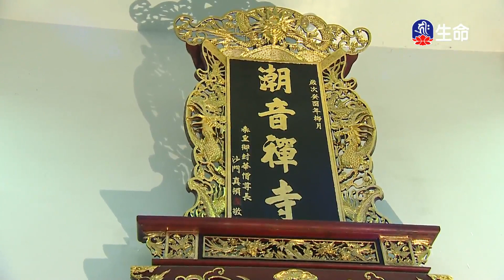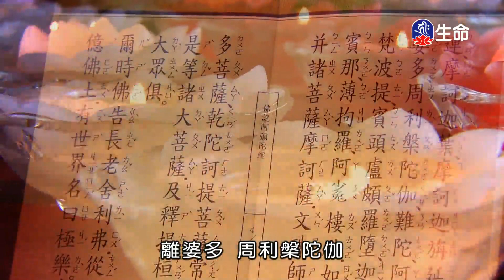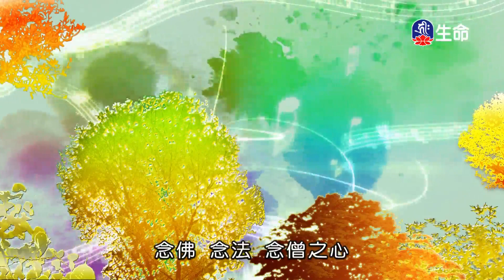潮音寺晚課_晚課_(lifetv_20220708_16：00)